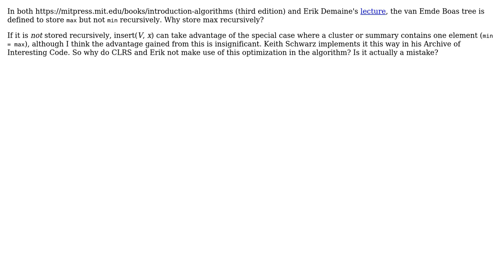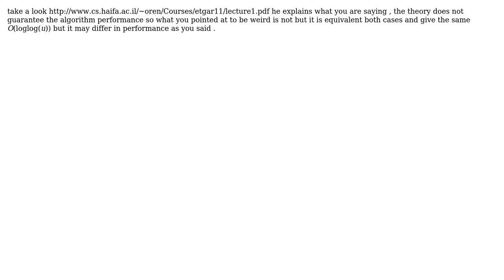van Emde Boas tree: why store max recursively?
With thanks & praise to God, and with thanks to the many people who have made this project possible! | Content (except music & images) licensed under CC BY-SA | Music | Images & others | With thanks to user Raphael user Jeremy W. Murphy user Fayez Abdlrazaq Deab and the Stack Exchange Network Trademarks are property of their respective owners. You are responsible for your own actions.